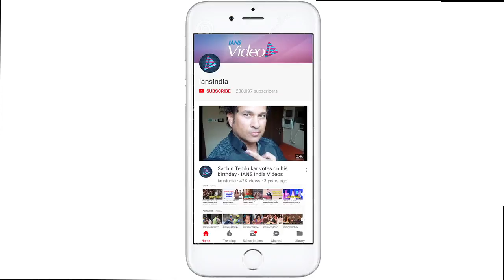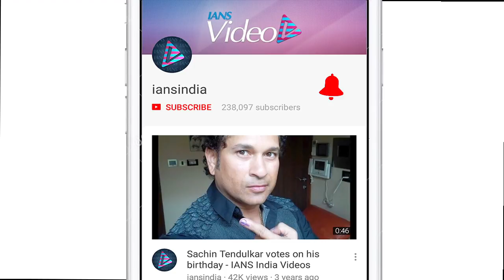Patriotism has become a formula: Anurag Kashyap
Filmmaker Anurag Kashyap says patriotism has become a formula and a common theme of films. His forthcoming film "Mukkabaaz" has layers of sports, nationalism and politics. Asked if patriotism will overpower the film, Anurag, who launched its trailer here on Thursday